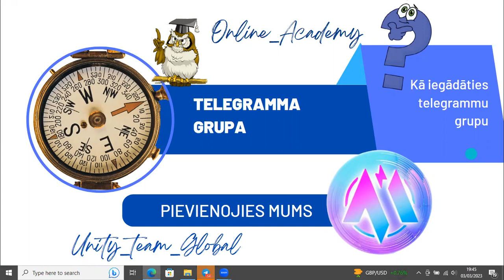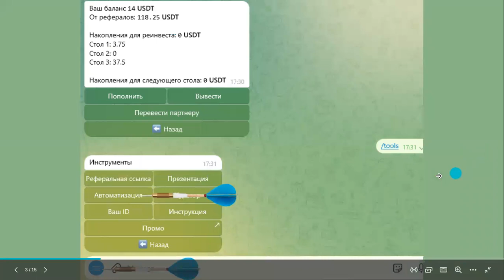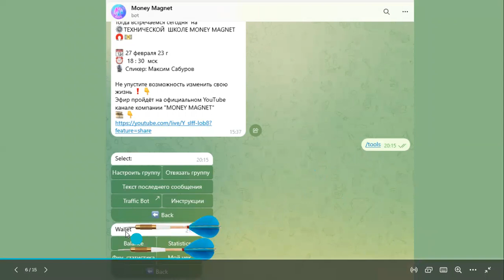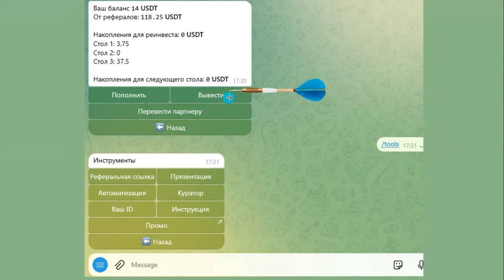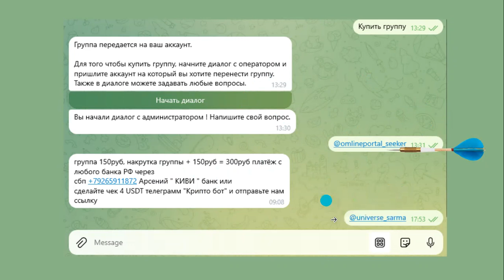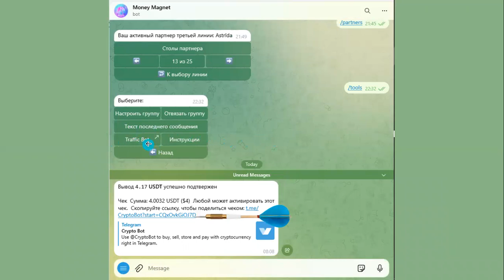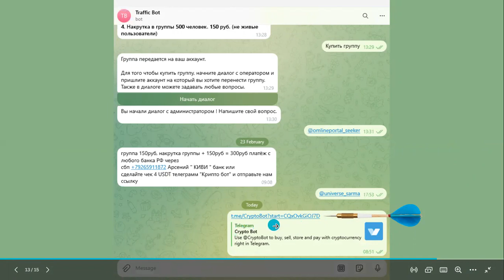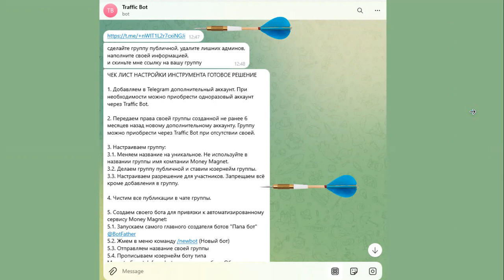Kā iegādāties telegramma gruppu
ВОЗМОЖНОСТЬ,
КОТОРОЙ ДО ЭТОГО НЕ БЫЛО...

Мы открываем для всех наших партнёров, возможность прокачаться в сетевом маркетинге и начать ДОСТОЙНО ЗАРАБАТЫВАТЬ 💰💰💰

МONEY MAGNET - Это Ваше  реактивное ускорение к Успеху ✈️✈️✈️

💡Вас ждут ИННОВАЦИОННЫЕ ТЕХНОЛОГИИ, ПОШАГОВЫЙ ПЛАН, СТРАТЕГИЯ  И ГОТОВАЯ СИСТЕМА "БИЗНЕС ПОД КЛЮЧ MONEY MAGNET".